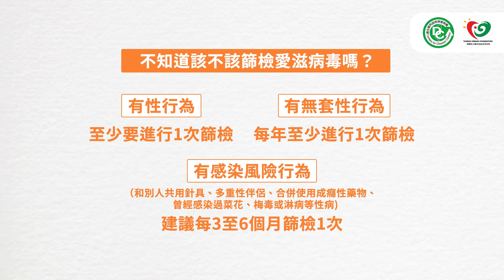有經驗者都該看 有安全措施就一定不會染病了吧？嗎？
你覺得什麼是學校沒教，但很重要的事？
怎麼搞曖昧？告白的方法？脫離工具人？
應該還有：如何擁有正確快樂的性生活？
腦衝後為時未晚，這些作法讓你安心又安全

- 各種 體液接觸 到底會不會傳染性病？
- 我每次有 安全措施 就一定安全了吧？
- 去檢驗要提心吊膽 多久時間 才知道結果？
- 去檢驗的話會讓我的 私生活曝光 嗎？
- 聽說愛滋感染有 空窗期 檢驗準確 嗎？
- 跟愛滋感染者 近距離接觸 有危險嗎？
- 月經文：蚊子叮了愛滋感染者 再叮我...
- 感染愛滋病毒就永遠無法 擁有愛情 ？
- 我沒有不安全性行為也要 定期篩檢 嗎？
- 哪裡可以取得 免費篩檢資源？

「別讓一時的開心，後悔一輩子！」
愛滋篩檢試劑開放網路訂購，超商取貨好便利